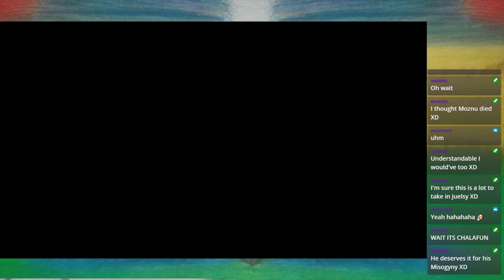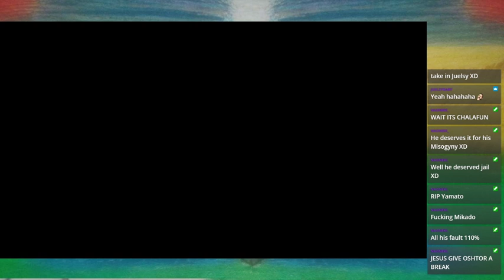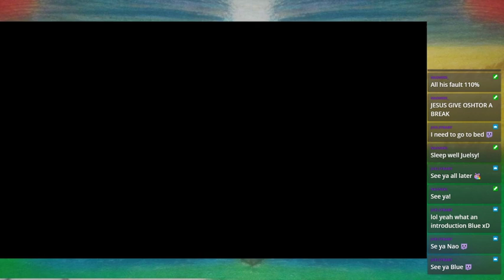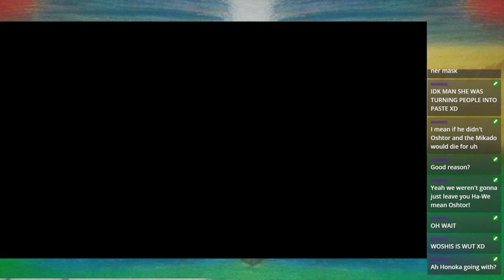Confronting True Humanity - Utawarerumono MoT Pt 14